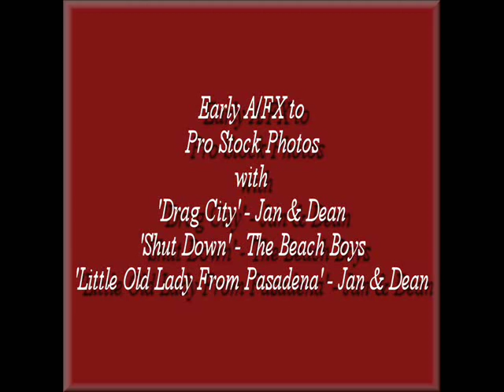A/FX & Pro Stock Photos w/Music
Here are some photos of old A/FX cars & early to late Pro Stockers with Jan & Dean and The Beach Boys doin' some classic oldies.